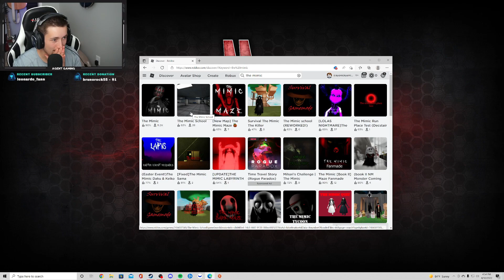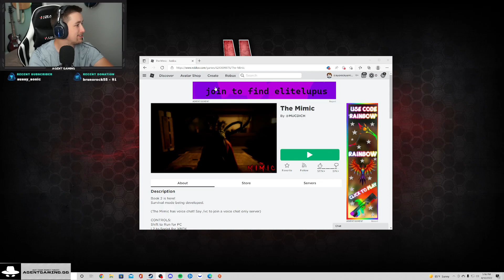DONT MAKE ME PLAY THIS ALONE